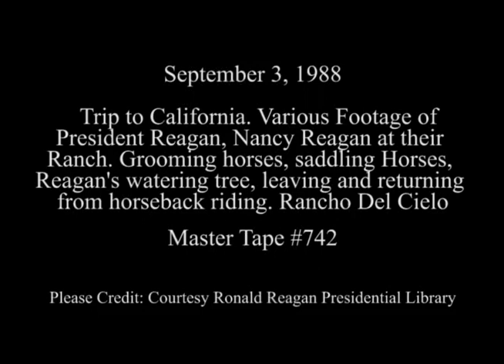President Reagan Horseback Riding at Rancho Del Cielo on September 3, 1988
Full Title: Trip to California. Various Footage of President Reagan, Nancy Reagan at their Ranch. Grooming horses, saddling Horses, Reagan's watering tree, leaving and returning from horseback riding at Rancho Del Cielo in Santa Barbara on September 3, 1988

Transcript: N/A

Production Date: 9/3/1988

Access Restriction(s):Unrestricted
Use Restriction(s):Unrestricted